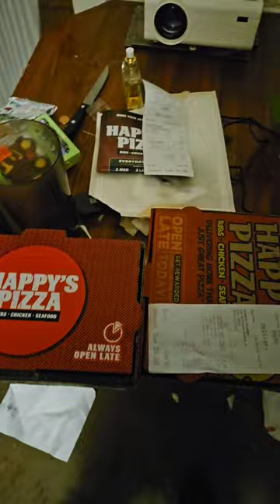Happy's pizza Review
Enjoying happy's pizza food review video I hope you enjoy  This video I have other shorts Uploaded. It's free I asked for nothing in return. Thank you, how much.